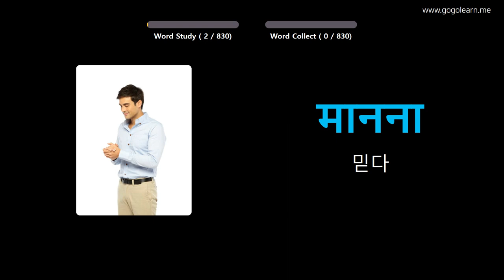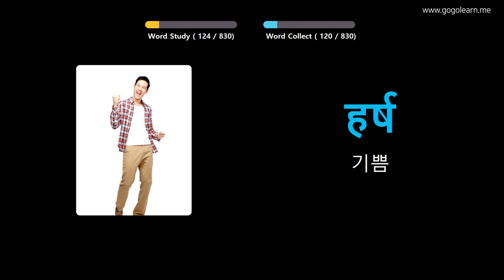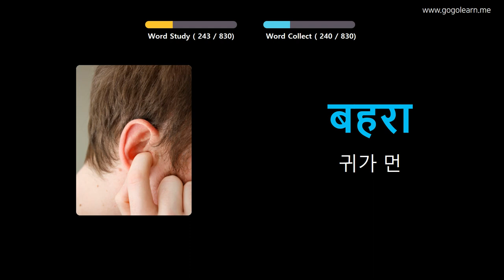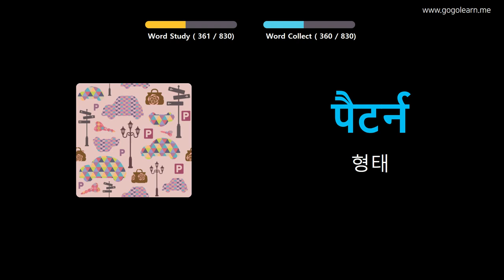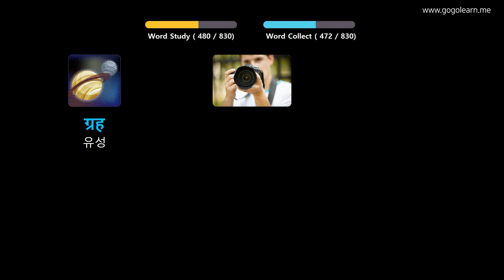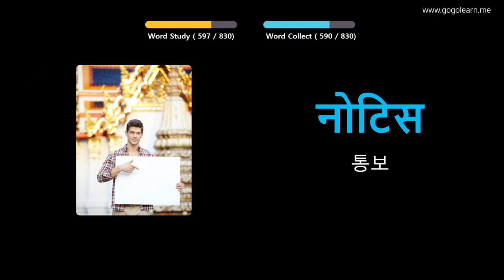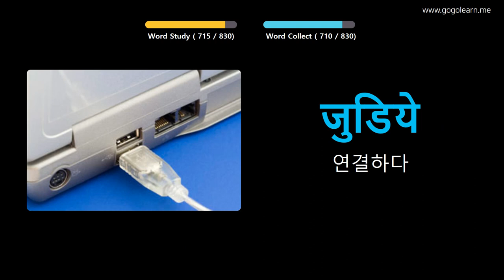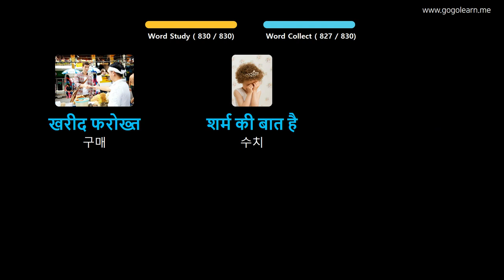사진을 통해 힌디어 를 배우세요 |힌디어 어휘 중학교 | Golearn